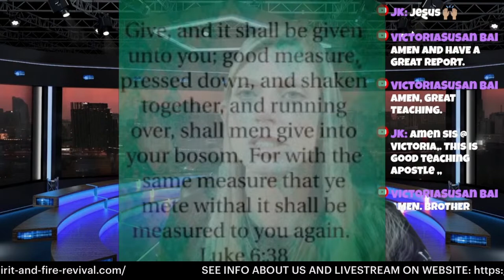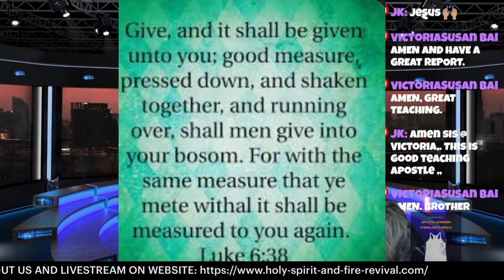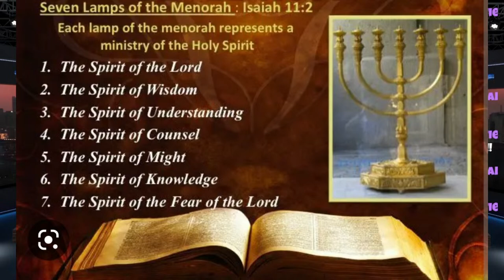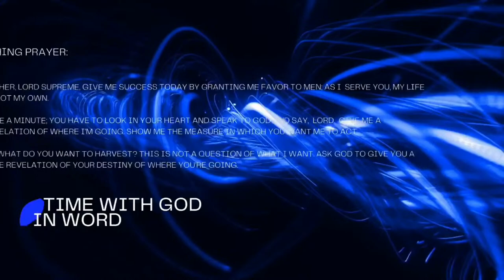YOUR Opportunity to Be a Better You - INCLUDING GOD FIXES IT ALL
HOW TO PREPARE FOR GREATNESS,

Every challenge you face is an opportunity for growth. Embracing struggles helps you discover your inner strength and build resilience. So, don't fear the obstacles that come your way; instead, welcome them as an opportunity to become a better version of yourself. DON’T BE THE REASON YOUR FAMILY IS DELAYED

WHO MAKDE ABRAHAM DELAYED SARAH SHE DIDN’T BELIEVE GOD

YOUR HUSBAND OR WIFE CAN DELAY

UNDERSTAND DIFFICULT TIMES AND PAIN ARE FOR TRAINING. IF YOU'RE GOING TO BE SOMEONE WITH A BIG HEART, GOD WILL DO IT FOR TRAINING. GOD WILL ALLOW YOU TO BE DISAPPOINTED TO SEE IF YOU HOLD ON TO HIS WORD. SO BY THE TIME HE LIFTS, YOU'LL BE ABLE TO LIFT OTHERS. THIS IS OUR PRECIOUS PREPERATION. WHEN GOD IS GOING TO USE YOU FOR A SOURCE THAT WILL BE A BLESSING FOR YOUR FAMILY, GOD WILL MAKE SURE YOU FEEL EVERYTHING THAT ANYONE WILL ENCOUNTER. SO WHEN HE LIFTS YOU, YOU WILL BE ABLE TO LIFT OTHERS. BECAUSE YOU WERE ONCE UPON A TIME IN A PUT. YOU WERE IN A BURNING FUNACVE IN THE GRAVE REJECTED IN PRISON, AND HE CAME, AND HE RESCUED YOU, AND YOU TURNED OUT OKAY, THEN HE CAN USE YOU TO MAKE EVERYONE ELSE OKAY. GOD IS GOING TO USE YOU FOR AN EXTENSION FOR OTHERS. WEAR YOUR SCARS PROUDLY THAT SHOW YOUR RANKING AND WHAT HE WILL USE YOU FOR. IT'S A REPRESENTATION OF WHO YOU HAVE BEEN SENT TO AND ANOINTED FOR WEARING YOUR SCARS PROUDLY. EVERYTHING SINGLE LIFE EXPERIENCE IS A PREPARATION FOR GREATNESS. IS IT LOSS, BANKRUPTCY, POVERY REJECTION, DIVORCE, BETRAYAL, OR SLANDER? IT IS ALL A PREPARATION; EVERYTHING IS USEFUL TO HIM, ALL THESE THINGS